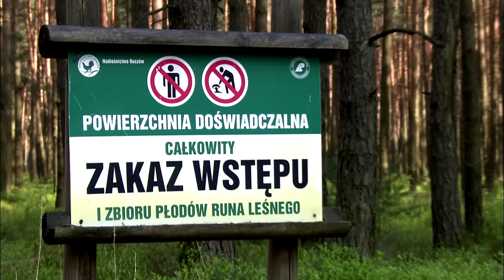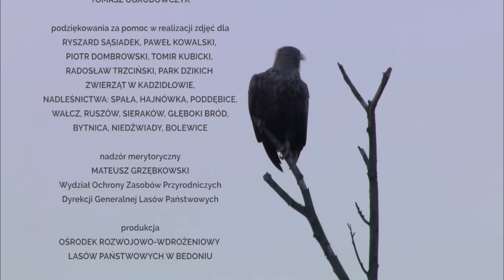The life of the forest. Birds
Birds are allies of foresters in forest protection. They contribute to reducing the population of insects, which in a large number pose a huge threat to trees.
Birds catch the most insects in the breeding season.
And their singing fills the surroundings, and the multiplicity of colours and shades of feathers arouses our admiration, and the closer look we take at them, the more admiration we feel.

Director: Michał Ogrodowczyk
Screenplay: Michał Ogrodowczyk, Sławomir Skupiński, Tomasz Ogrodowczyk
Commentary: Michał Ogrodowczyk
Producer: Forest Film Studio, Polish State Forests
Year of production 2018
Time 44:05